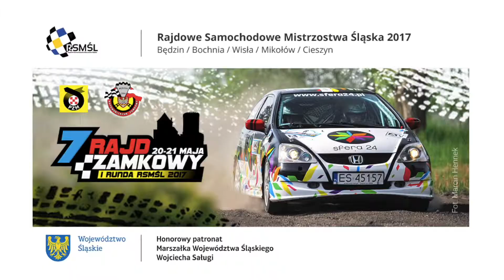Maciej Matysiak po Rajdzie Zamkowym 2017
Wypowiedź Macieja Matysiaka - 1. miejsce w klasie PPC w Rajdzie Zamkowym 2017